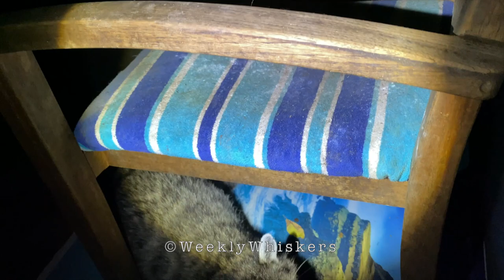Edith Raccoon - Part 3 | Firecracker Babies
First the time this year (2020), Edith has introduced us to her three curious healthy kits. Increase your speaker volume to hear the family chat amongst themselves including hearing mom grunt a cautionary warning to be careful around the kids. Be sure to stay for the end to hear the babies chatter. Despite the ambient sky bombs randomly exploding in the area, the family remained closely together.

NOTE: Our rescue raccoons resides in a region where there hasn't been a case of raccoon rabies for over three decades which is tracked by the local public health department.

We are fortunate to be able to observe and professional work with a variety of wildlife species since we reside next to a protected wildlife preserve. Our rescue raccoons lounge and play on our terrace as well as use it as a thoroughfare. No children nor pets are ever harmed, especially the wild animals captured in these videos.

Please note that none of the raccoons are our pets thus please follow your local wildlife guidelines for the safety of humans and animal wildlife alike.

20-IPH11PM